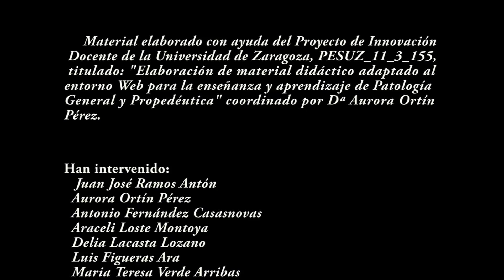Extracción de orina en équidos HD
Facultad de Veterinaria. Universidad de Zaragoza